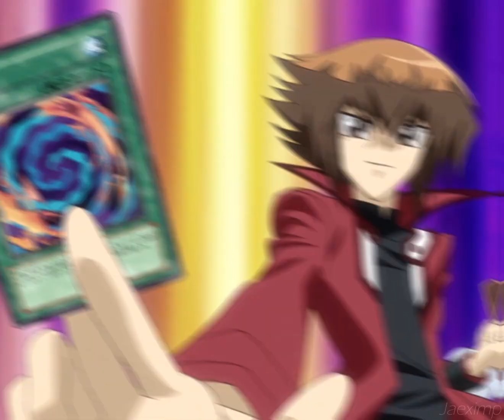Drunk dazed//Judai edit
Long time no Jaden edit! I have had a long editing stalemate...again but I have made two edits this week so that's pretty cool, anyways I hope you all are well! And that you enjoy the edit bye byeeee

[I DO NOT CLAIM ANY RIGHTS TO THE CLIPS, AUDIO OR PICTURES]
CREDITS:
Anime: Yu-Gi-Oh! GX
Characters: Judai/Jaden Yuki
Programs: After effects CC 2020
Song: Drun Dazed by enhyen
AC: Fantastic Editz
Visuals used belong to: Kazuki Takahashi, TV Tokyo, NAS